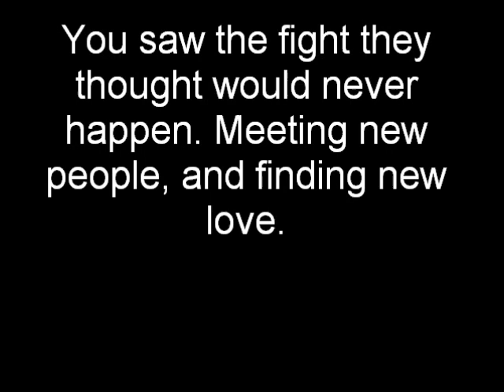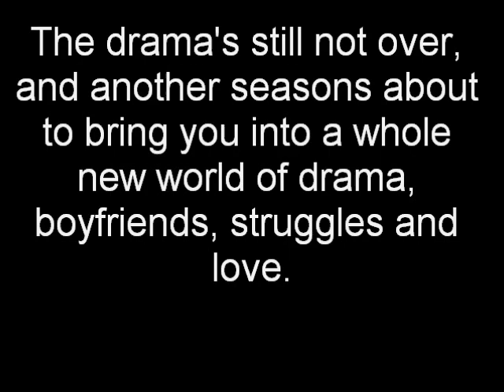Eighteen Inches Season 2-Trailer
And heres the trailer for season 2! :)